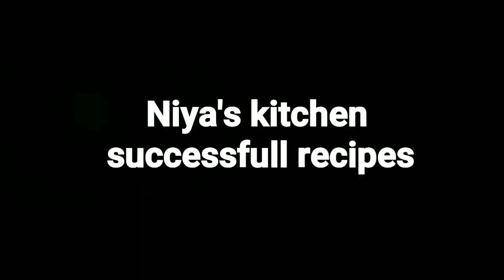youtuberscornermalayalam promotion challenge/my you tub journey/ep134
Today Iam sharing a promoting challenge video.